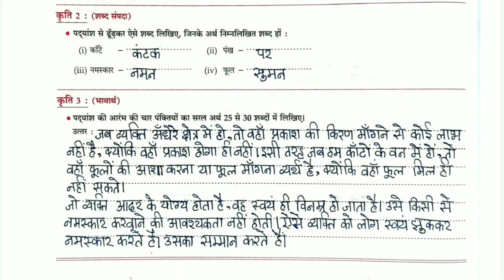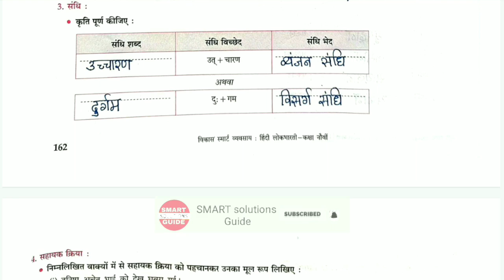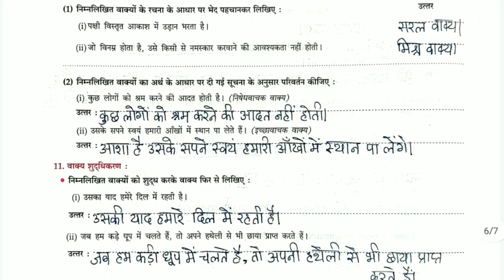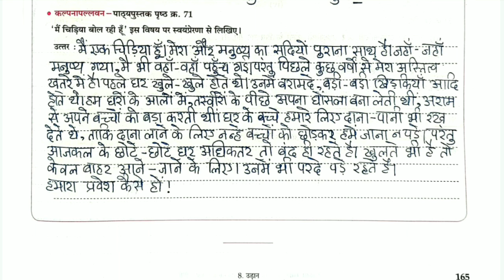Class 9th Hindi - Chapter 8 - Udan workbook answers - उड़ान व्यवसाय - udaan workbook Solutions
Class 9th Hindi - Chapter 8 - Udan workbook answers - उड़ान व्यवसाय - udaan workbook Solutions Maharashtra board